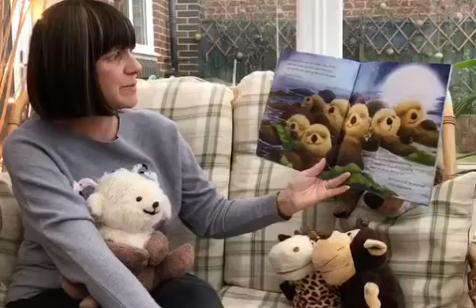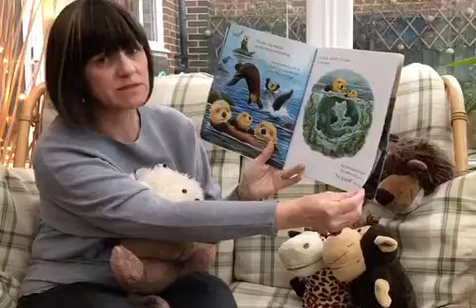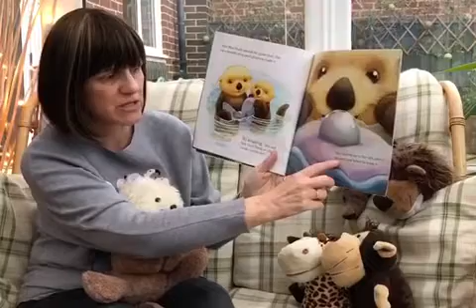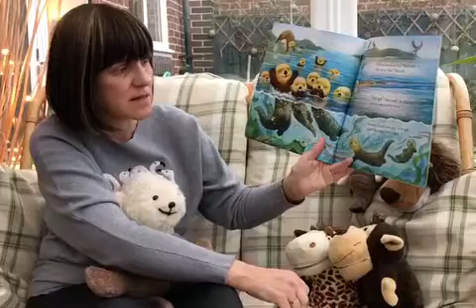Mrs Dryland reads The Otter who Loved to hold hands